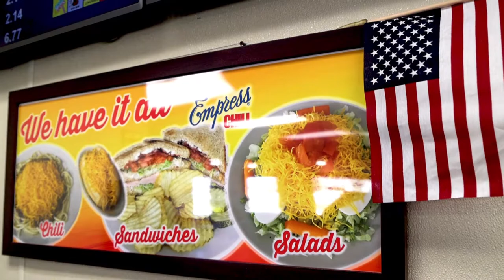Eat Like Royalty At Empress Chili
On this episode of America’s Best Restaurants, we’re stopping by Empress Chili  in Alexandria, Kentucky!

It is said that there are over 150 chili parlors in Greater Cincinnati alone. While there will always be lively discussion about whose chili is spicier or meatier, there can be no debate that it all started with Empress Chili

Learn more about Empress Chili on the America’s Best Restaurants website by clicking

3 Way
Ham and Beef Sandwich
Cheese coney
Chicken Salad
Chili Pizza

We’re traveling the country coast to coast visiting restaurants near you that you need to eat at on a weekly basis. There’s no doubt that Empress Chili  fits the bill!

Other America’s Best Restaurants you need to check out:
Mimi’s Ice Cream and Coffee Shoppe